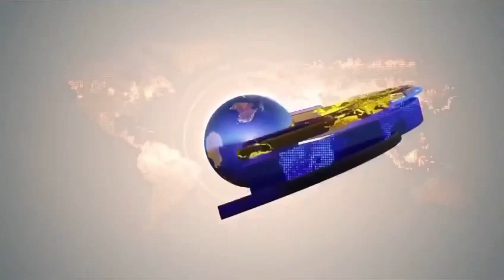KBK News 5/7/2022